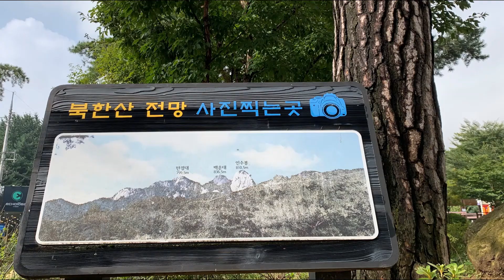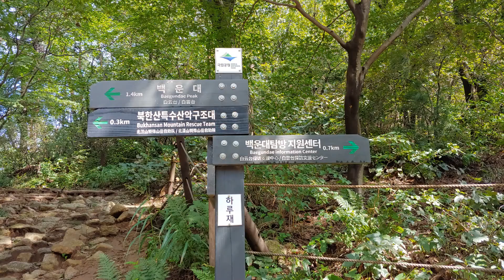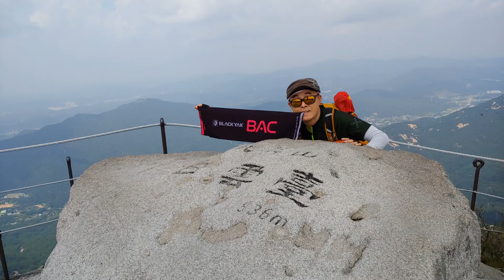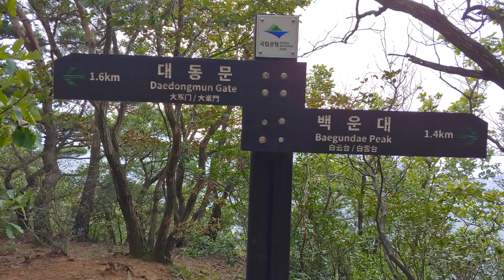서울 북한산 백운대 (836m)/ 108배 체력으로 BAC 100대 명산 도전 5차 / Mt.Bukhan/ 2020.09.10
북한산 백운대를 완등하고 싶다면 등산화를 꼭 신고 가세요~!!